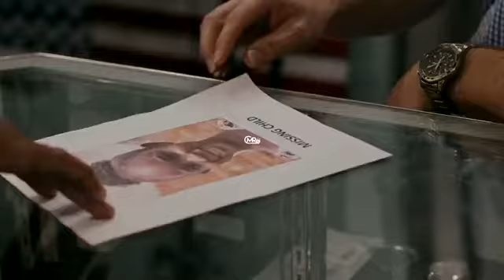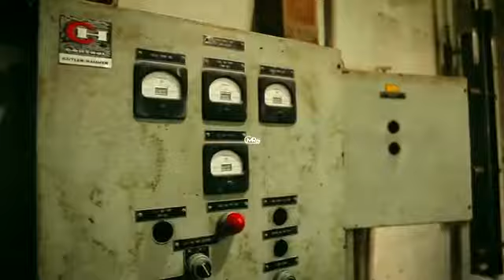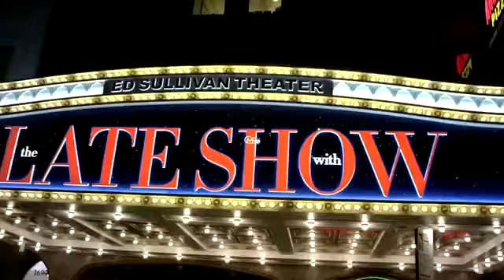ALKALINE DISS POPCAAN AND MONOPOLIZING THE MARKET **MONOPOLY**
(GOING TO REACH OUT FOR U PEOPLE TO GET MORE VIDEO FROM THIS CHANNEL)

Lets build this community being the largest promotional page for Danceall song ,news ,music video share and recommend us to your friends and and love ones from all ,around the world. Thanks you.